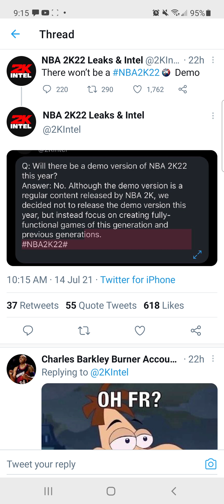Why no demo for 2K22 is the first sign of 2K's most broken release to date.